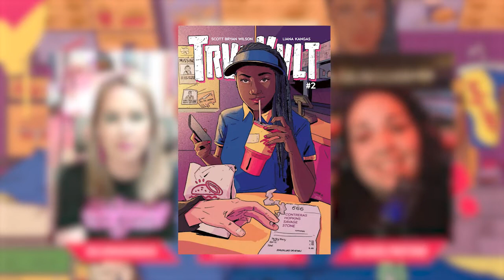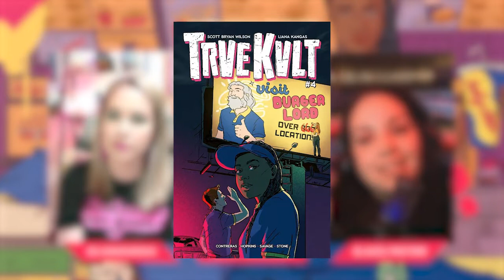Friends Chat Industry with TRVE KVLT team Scott Bryan Wilson & Jazzlyn Stone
In today’s episode, I talk with TRVE KVLT team Scott Bryan Wilson & Jazzlyn Stone. Scott is a writer for comics and prose and is also known for his work on Pennyworth, Batman Gotham Nights, and Altered Carbon OGN.  Jazzlyn Stone is a freelance comics marketer, host, and writer. Both are very good friends and I love collaborating with them anytime I get the chance. In this video, we chat about self-publishing, TRVE KVLT's fan art, the lasting legacy we have created, and also future projects we have. Join us!